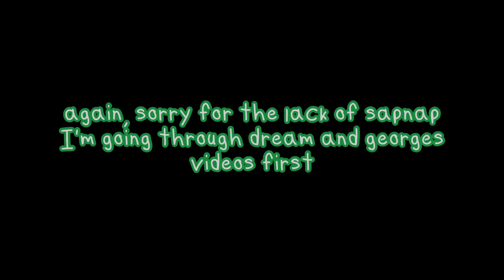dream team being hilarious for 20 more minutes